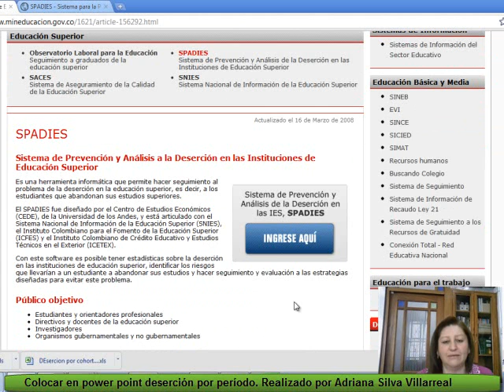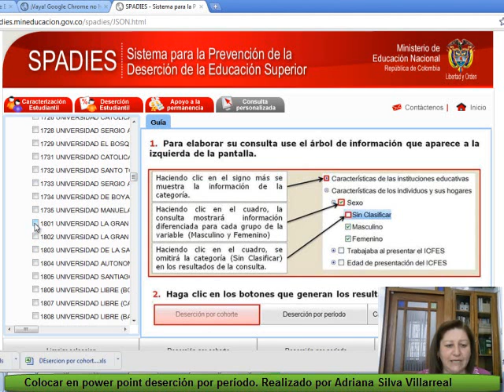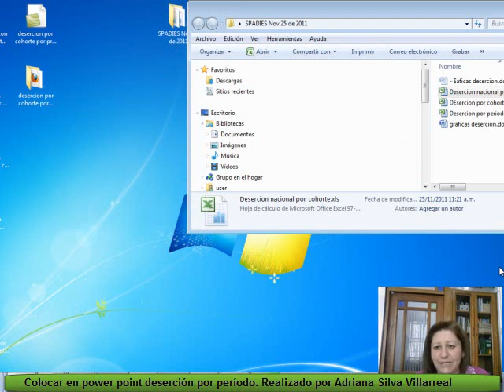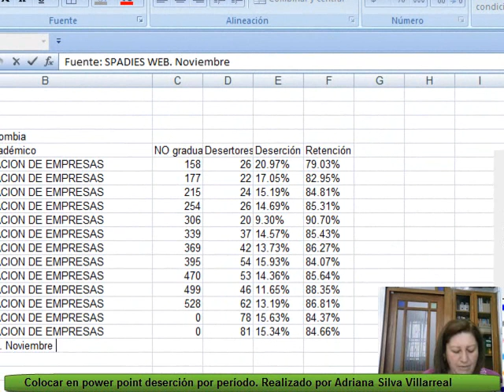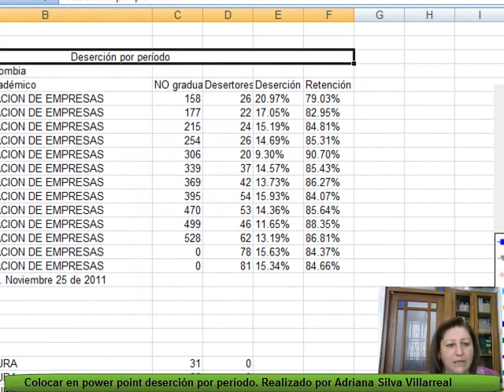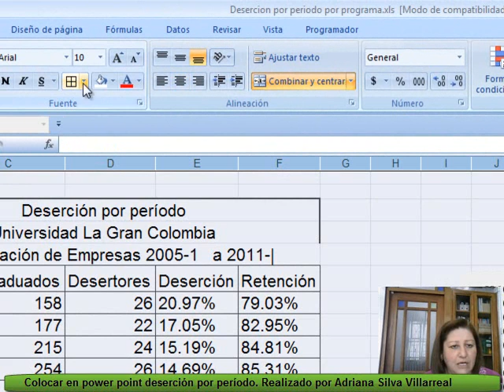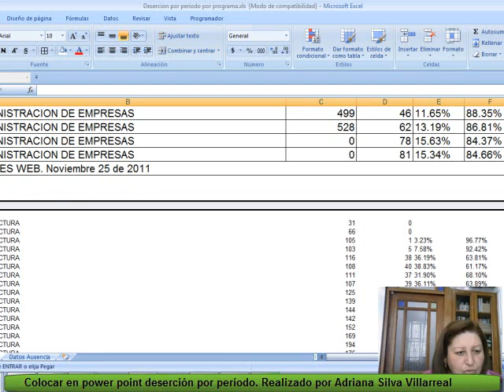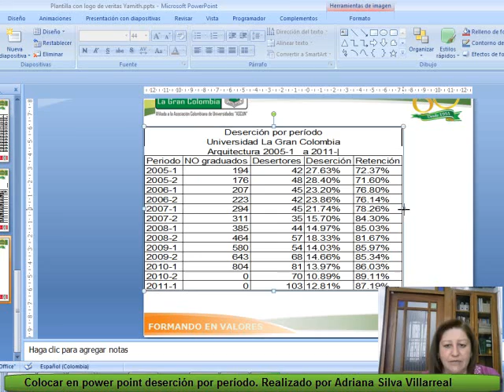Colocar en power point desercion por periodo.wmv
Colocar en power point deserción por período. Realizado por Adriana Silva Villarreal